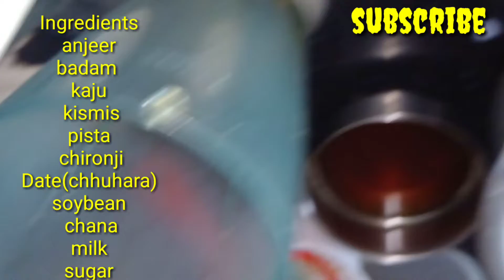Indian Healthy Shake.Unique Recipe 🍨 Complete Break fast.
This is perfect for health and also tasty so much.
Never feel hungry again Shake. Unique shake.
जिस पानी में ड्राई फ्रूट ,चना को भिगोया था उस पानी को दूध के साथ ऐड कर सकते हैं।
फाइबर भी है प्रोटीन भी है